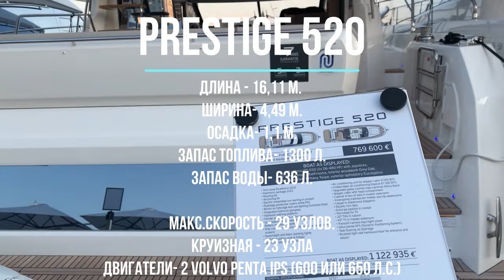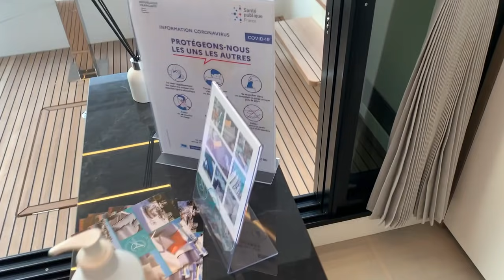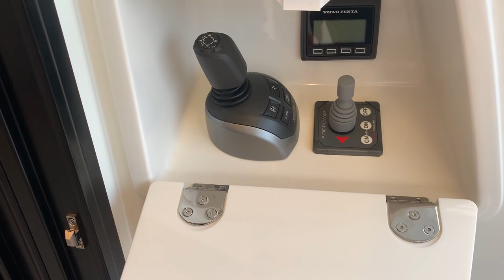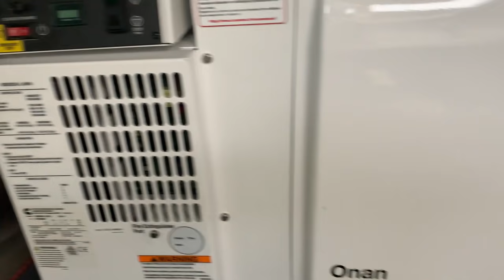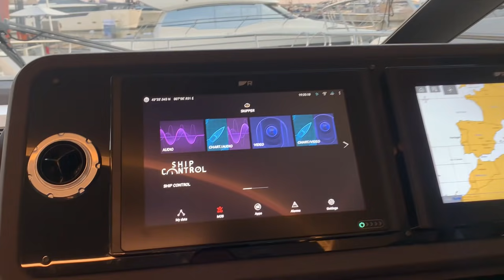Классика жанра. Prestige 520 F-Line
Вечерняя прогулка по яхте Prestige 520.